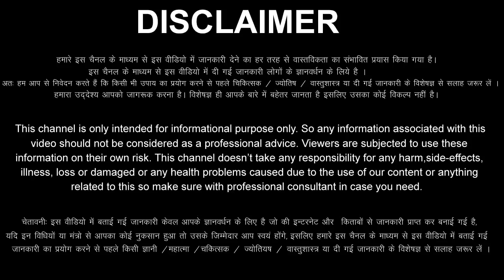Mithun Rashi 16 May 2023 Aaj Ka Mithun Rashifal Mithun Rashifal 16 May 2023 Gemini Horoscope